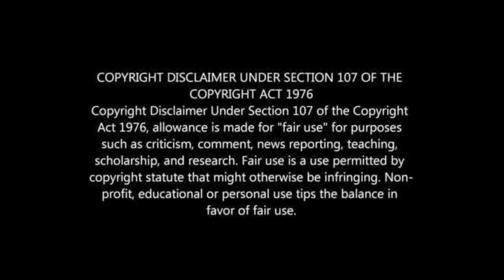SIPHIWE TSHABALALA SIGNS FOR AMAZULU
SHABBA AMONG 1O OTHERS WHO JOINED AMAZULU